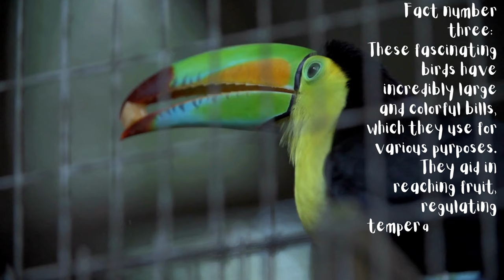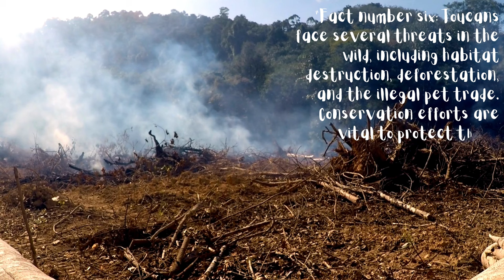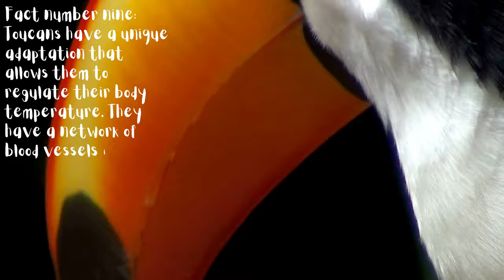10 Amazing Toucan Facts for Kids: Exploring Nature's Colorful Birds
Welcome to Info Safari Kids, where young explorers embark on thrilling adventures in the world of wildlife! 🌈🐦

In this exciting video, we're diving into the fascinating world of toucans to uncover 10 incredible facts about these colorful and captivating birds. Toucans are known for their vibrant plumage, oversized bills, and captivating behaviors, making them a perfect subject for young nature enthusiasts.

Learn why toucans are considered the noisiest birds in the world, filling the rainforests with their lively calls. Discover that there's not just one type of toucan but around 40 different species, each with its unique features and dazzling colors.

Explore the secrets of their oversized and colorful bills, which serve various purposes, and join us in understanding their somewhat clumsy but charming flight. We'll take you to their lush rainforest homes in Central and South America, where they thrive in their vibrant surroundings.

But it's not all beauty and joy; toucans face challenges in the wild, including habitat destruction and the pet trade, emphasizing the importance of conservation.

Discover their resourceful nesting habits and their unique monophonic calls, and explore the fascinating way toucans regulate their body temperature.

We'll also share how these incredible birds play a vital role in rainforest ecosystems as seed dispersers, contributing to the health and diversity of their lush environments.

Thanks for joining us on this journey, and we can't wait to share more incredible facts with you in our next video! 🌿🌎🦜